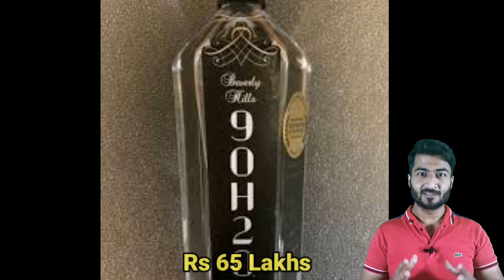|VIRAT KOHLI भी इतना Mehnga पानी नही पीते| World most expensive water bottle in Hindi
Topic : Acqua di cristallo aur beverly hills 90 H20 ki khasiyat.

Description:  These are the most expensive water bottles in the world. Even Virat Kohli bhi itna mehnga paani nhi peete hain.

Timecodes

0:00 - Introduction

0:08 - Virat kohli EVIAN natural spring   water peete hain.

0:38 - First most expensive water bottle in the world, ACQUA DI CRISTALLO TRIBUTO aur uski khasiyat kya hai.

1:48 - Second most expensive water bottle is BEVERLY HILLS 90H20 aur uski khasiyat.